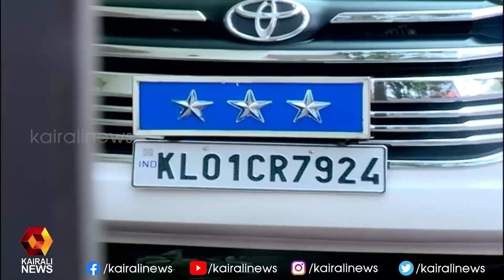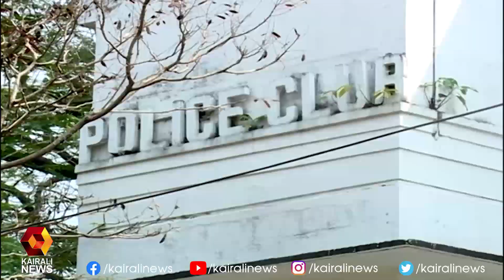നടിയെ ആക്രമിച്ച കേസ്; കോടതി നിര്‍ദ്ദേശം അനുസരിച്ചു കാര്യങ്ങള്‍ മുന്നോട്ട് കൊണ്ടുപോകും | Kairali News